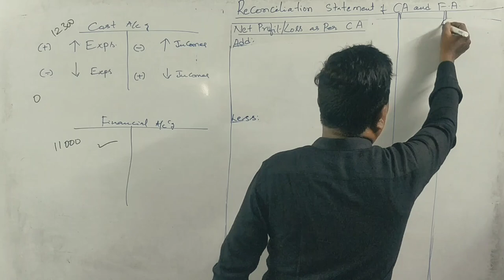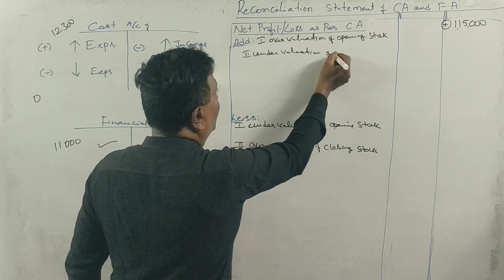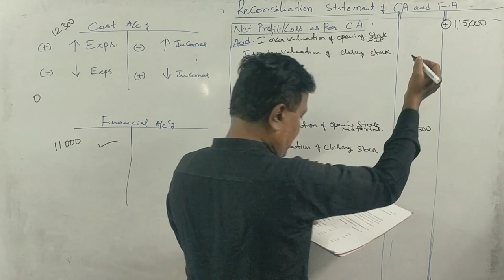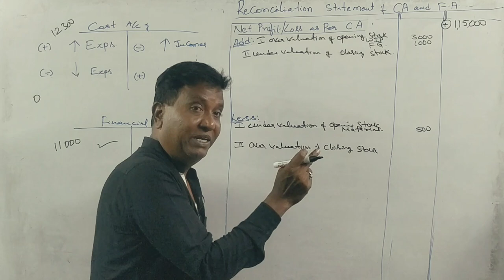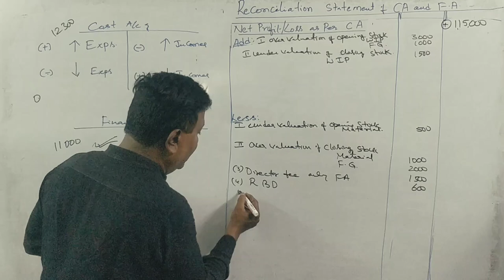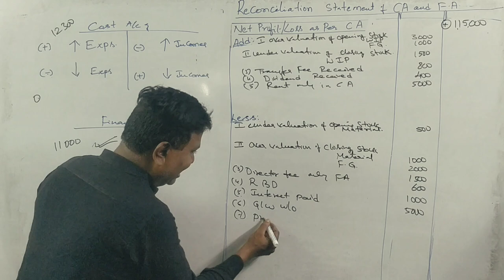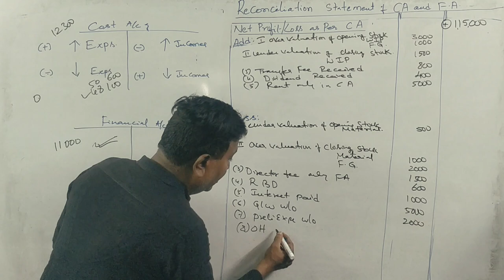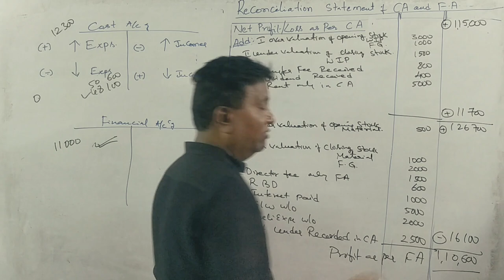Reconciliation Statement of Cost & Financial a/c'g in Kannada PART 7 - B.Com 2015 Q.P 15 Marks